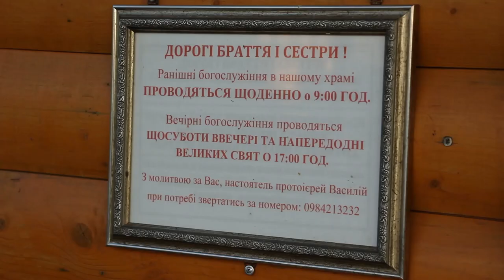Voznesenska tserkva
Варто побачити. Україна туристична.